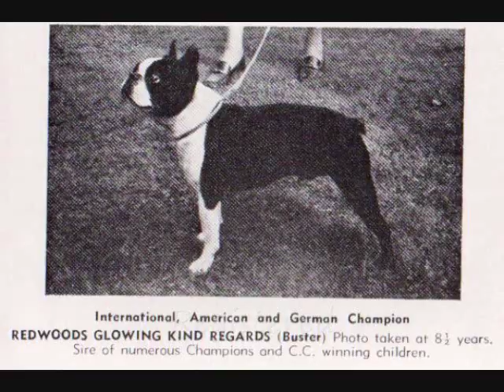First Century Boston Terrier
Boston terrier have only been out from a short time hense there are many throw backs.. Some have 3" tails, some are corkscrew.. Some faces have very short noses and others just short noses.  Some have more white and others have more black.. Patterns differ enormously but to answer many questions as to when and how the breed came to be I put together some picture of the early bostons.